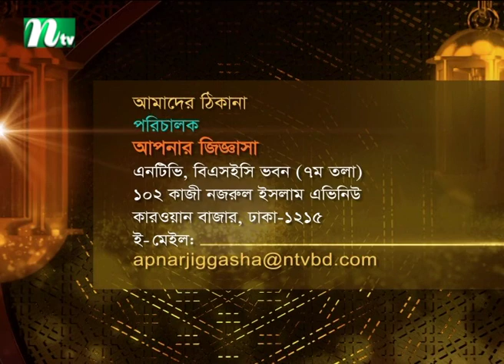আপনার জিজ্ঞাসা | Apnar Jiggasa | EP 2894 | Islamic Talk Show | 2022